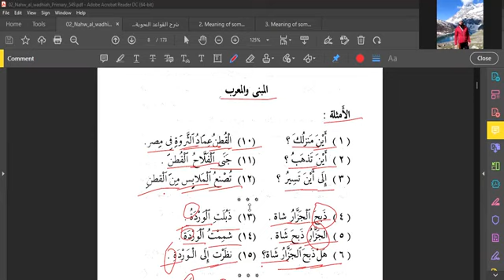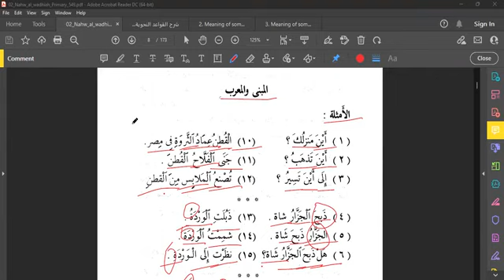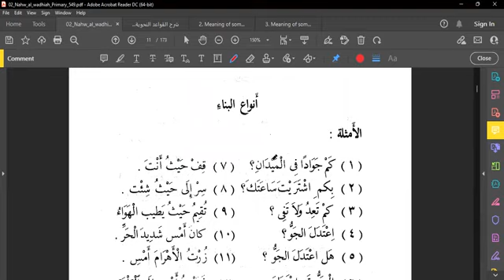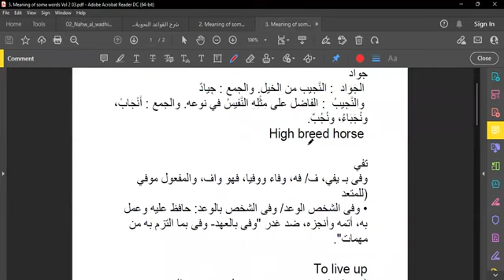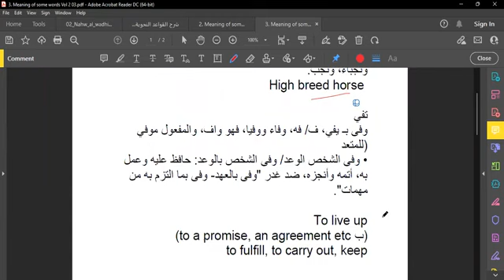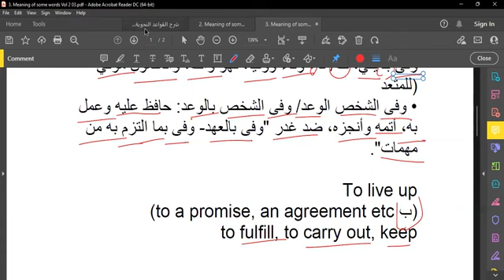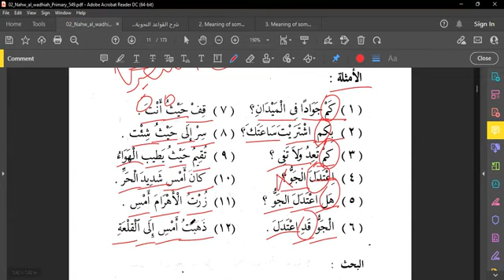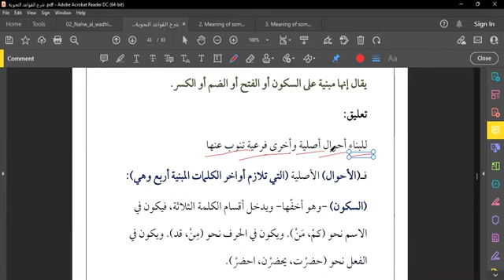Al-Nahw ul Wādih | النحو الواضح |Lecture No 4 |Vol 1 | Instructor Br. Shabbab ibn Ismaīl